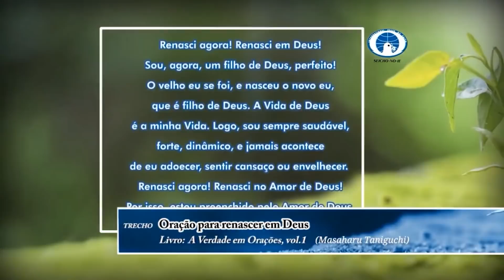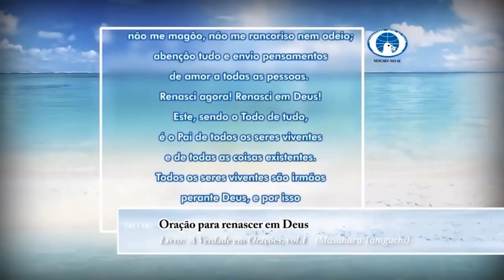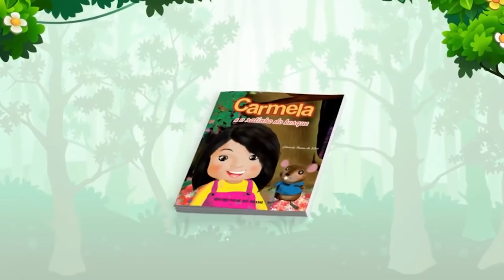Roda de Conversa: Educação da Vida que Permeia os Aspectos do Cotidiano - Educação da Vida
Sejam todos bem-vindos à Reunião Virtual da Educação da Vida da Seicho-No-Ie do dia 01/07/2021, com os Preletores Luis Antonio Gomes, Maria Dalvaneide de Oliveira Araújo, Helenice Audi e Marcos Rogério Silvestri Vaz Pinto.

Prática Realizada: Oração coletiva de amor à humanidade

Uma forma de educar que acredita no potencial inato de toda a criança e jovem e o liberta para manifestar totalmente a sua capacidade: essa é uma educação que pode ser aplicada dentro e fora da sala de aula. Mas o que isso significa e como aplicar? Se você é educador, professor, pai ou mãe, mesmo que pertença a outra vertente religiosa ou ainda não conheça a Seicho-No-Ie, vai transformar sua forma de educar a partir destas aulas!